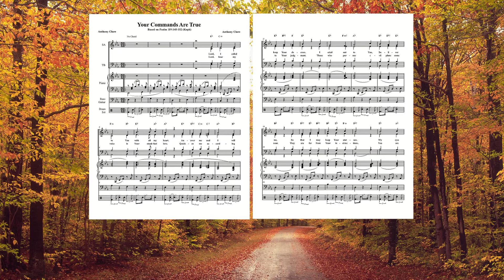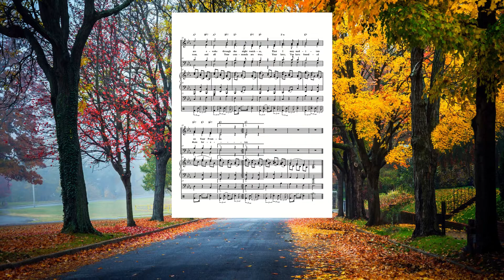Your Commands Are True (Instrumental)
Lyric:
Lord, I called to You with all my heart
Answer me and I will keep Your decrees
I cried out to You, deliver me
So that I may keep Your statues
My eyes are awake through the night watches
That I may mediate on Your promise

Lord, hear my voice in Your steadfast love
Quicken me according to Your judgment
Those who pursue evil plan come near
They are far from Your instructions
You are near, and all Your commands are true
Your laws, You have founded them forever